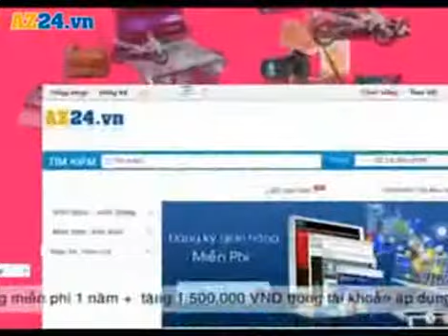Thanh Tùng Đêm công bố kết quả Gala 6 viet nam idol 2012 (21/12/2012)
Thanh Tùng Đêm công bố kết quả Gala 6 viet nam idol 2012